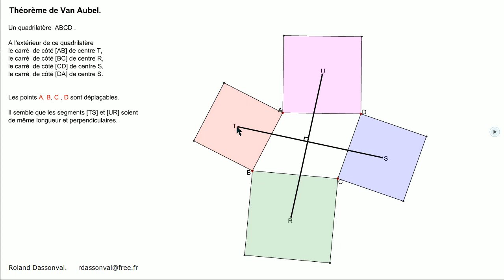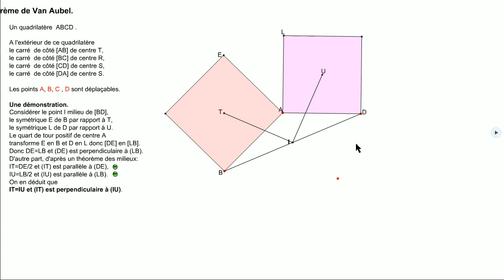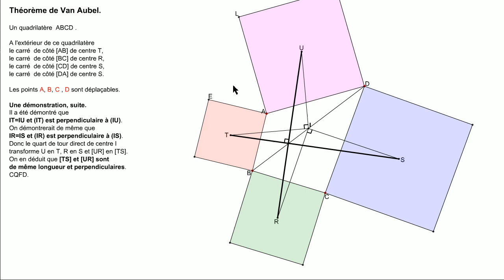Théorème de Van Aubel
Lien pour téléchargement de la vidéo et du .swf
Les .swf téléchargés peuvent être lus en ligne avec cet émulateur en test